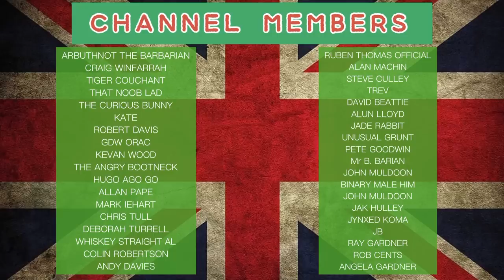Celebrities Openly Mock Holly Willoughby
There we are then